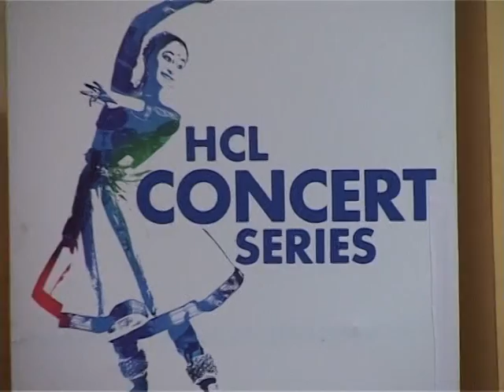Nrityarpan by Vishwanth Mangaraj | HCL Concerts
Get captivated with the Nrityarpan by Vishwanth Mangaraj.